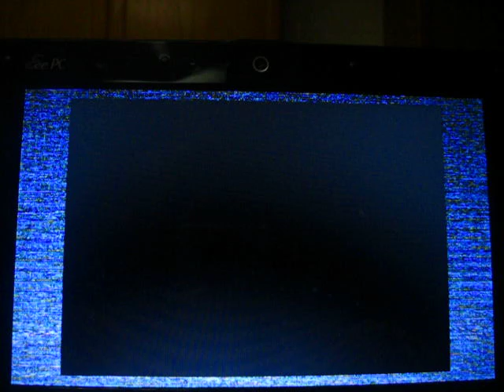Family Feud SNES Gameplay 1 Part 2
Here is part two of my first gameplay of Family Feud for the SNES.  At the end of two surveys, Player Two's Family (Albert) is in the lead with 190 points and I'm obviously in last place with 91 points.  Will I be able to catch up to 300 points, advance to Fast Money, and start a run for this game or will I do a first redemption of this game?, Well, you're going to have to watch to find out!, Hope you enjoyed and stay tuned for more videos!